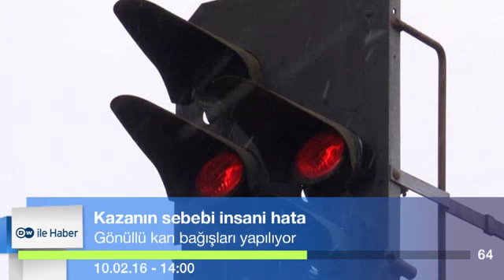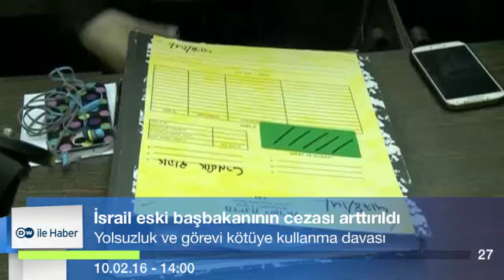DW ile Haber 10.02.2016 - 14:00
AP'den Türkiye'ye çağrı
'Suriye'de 500'den fazla sivil öldü'
Çin'de ilk Zika vakası
Almanya'da tren kazasının sebebi insani hata
Tayvan'da 94 kişi göçük altında